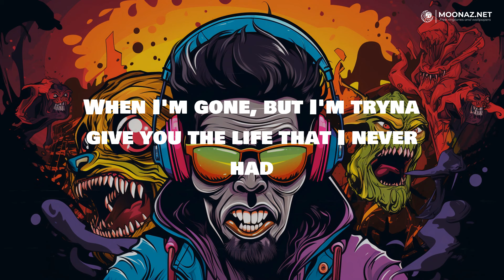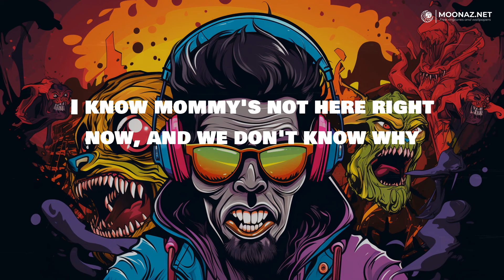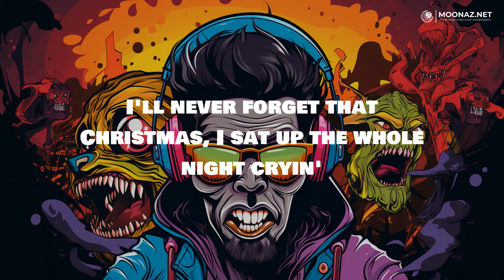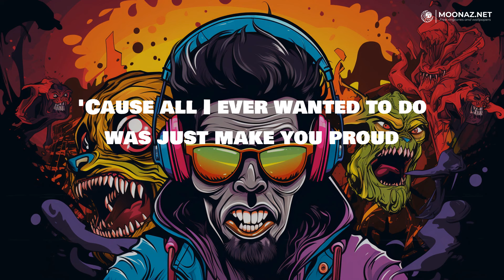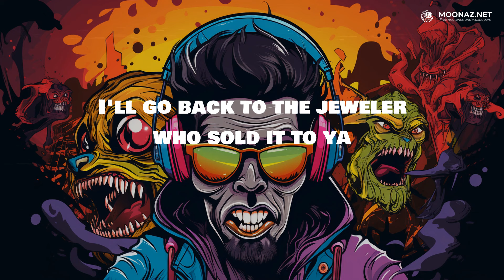Eminem - Mockingbird | LYRICS | Needle - Nicki Minaj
Lyrics:
Yeah
But hey
No more cryin', wipe them tears
I know it's confusin' you
I don't see us ever bein' together ever again
But it's just somethin' we have no control over and that's what destiny is
Ha, it's funny
Or shot up on the block and your mom was savin' money for you in a jar
Mom and dad was arguin' a lot so mama moved back
Then you started seein' daddy on the TV and mama didn't like it
Papa was a rollin' stone, mama developed a habit
I'ma buy a diamond ring for you
I'ma sing for you